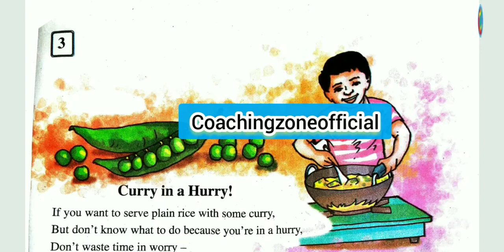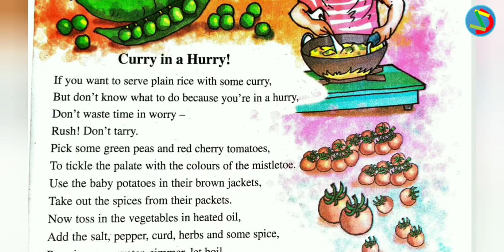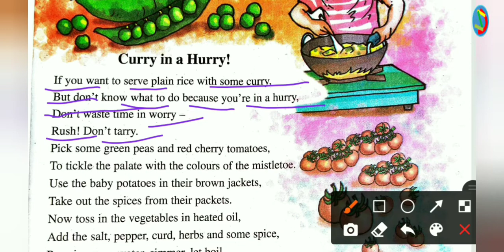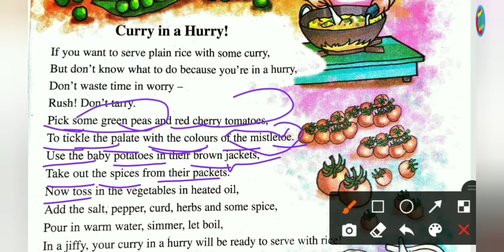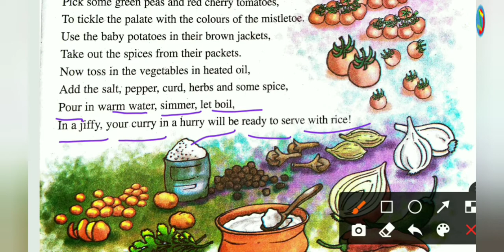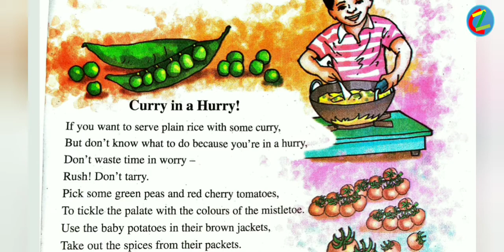//"Curry in a Hurry !"//Class 6 English textbook//Read for Pleasure//Lesson 3// In Assamese (অসমীয়া)